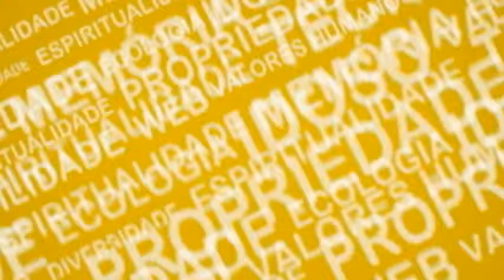Com a Palavra - Raphael Milito - Dia do Advogado 08/2013